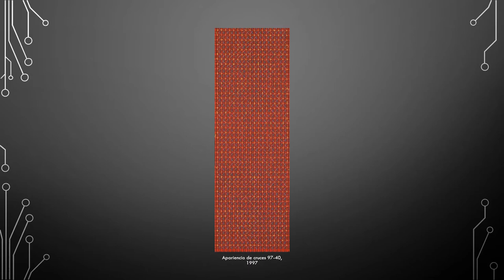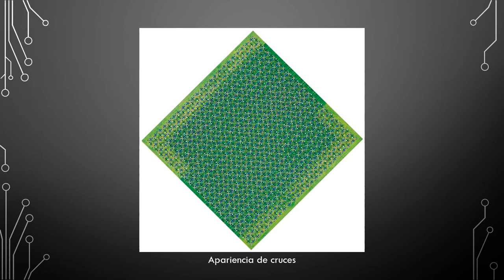Ding Yi (1962). Maximalismo.